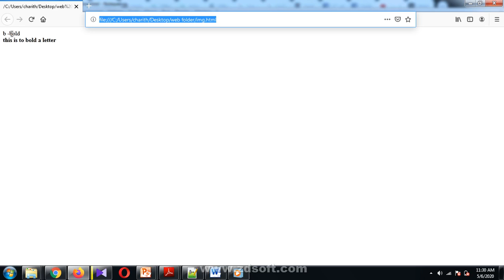how to use b tag in html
how to use bold tag in html